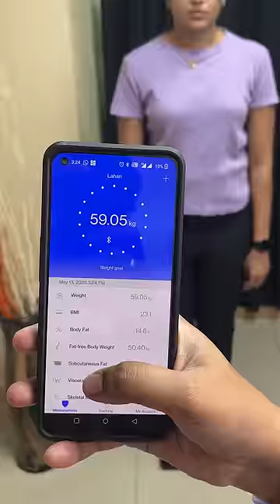Best Smart Weighing Scale !!!